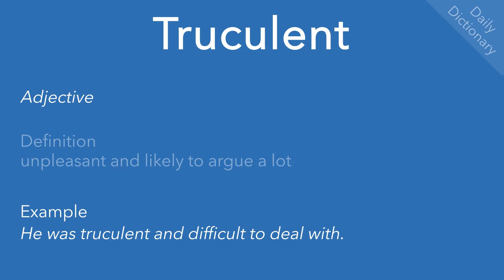Truculent (Daily Dictionary)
Definition(s), example(s) and pronunciation of ‘truculent’.